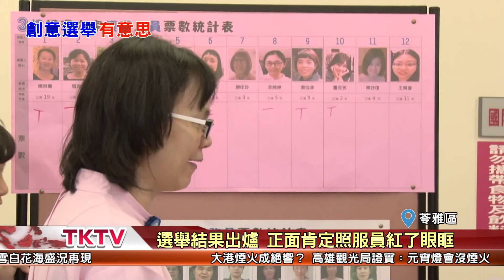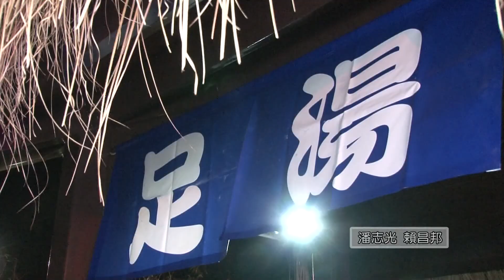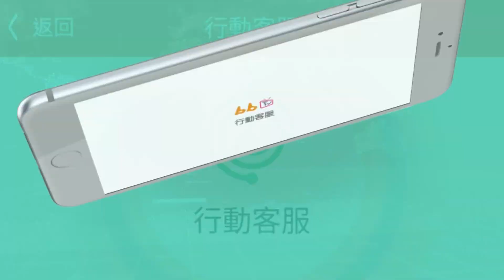1070118【港都新聞】TKTV高雄都會台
1.大統混油案賠償金 創國內食安最高紀錄
2.護理之家創九合一選舉 活化長者社會參與
3.廉航12條航線 為暖冬遊高雄加溫
4.天氣回暖空氣變糟 高雄空品再現紅橘燈
5.失智婦離家26小時 警協助找回家屬痛哭
6.衛武營生態區現蛇蹤 造訪民眾請多留意
7.化身保育大使 新莊國小用藝術體現生命
8.華榮公園走過三十年 里長改善老舊設施
9.改善大高雄水質狀況 南區水資局加速清淤